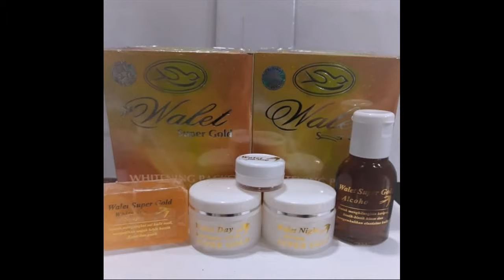produk msi yang bikin wajah glowing